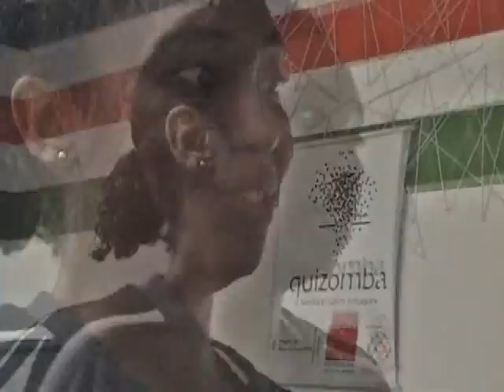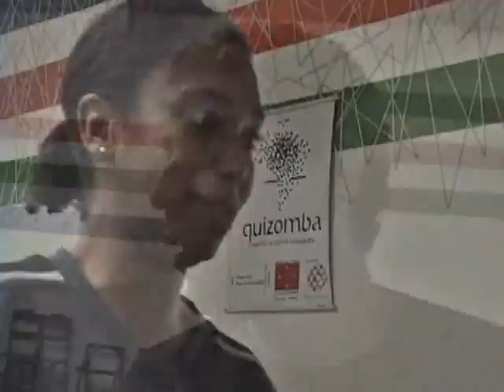Quizomba - o samba o outros batuques, Outubro/08 - PT.1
Nesta edição: Oficina de batuques do terreiros, Bloco Bafo Quente, grupo L.A.T.A., 3 anos de Quizomba!